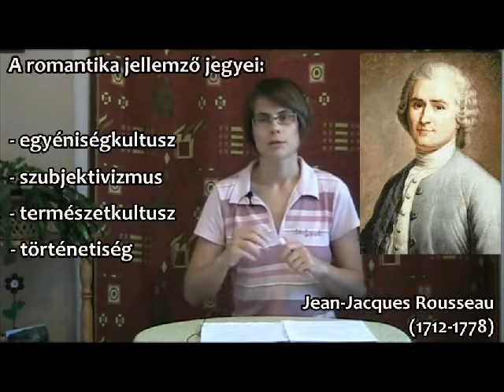Nemzetek romantikái, romantikus nemzetek – vessük össze: A romantika jellemzői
Nemzetek romantikái, romantikus nemzetek – vessük össze!